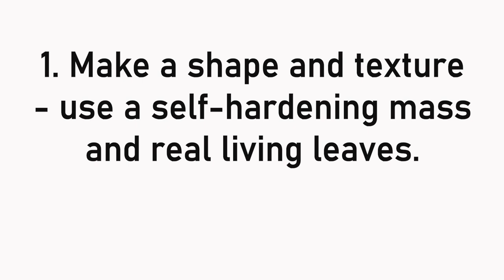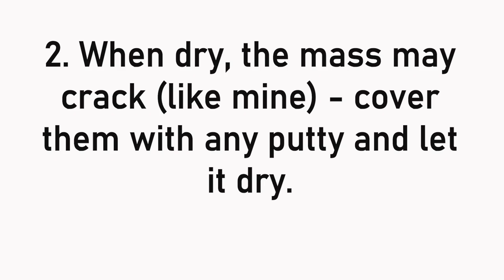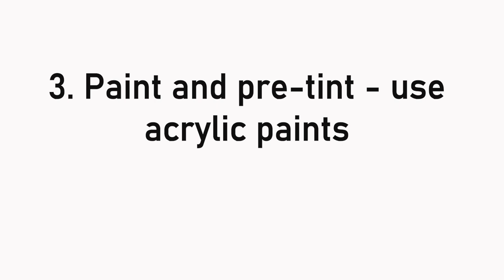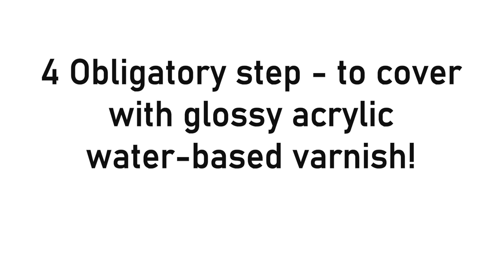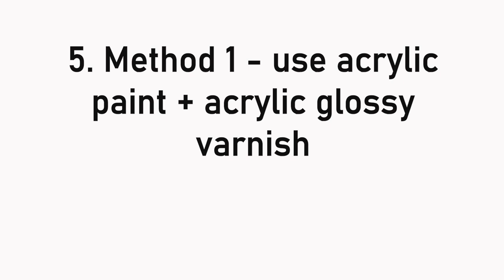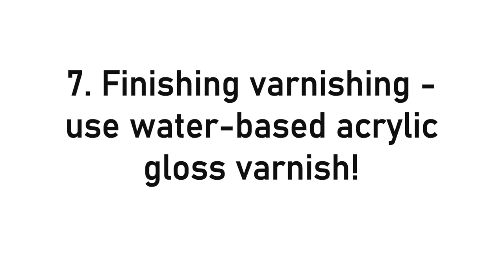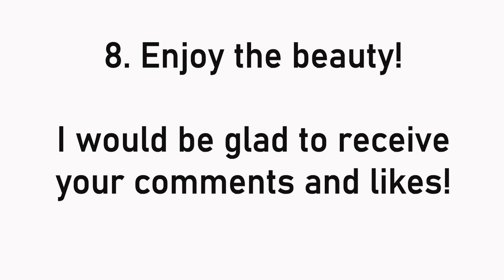DIY Jewellery Trays - Floral mprinting Air Dry Clay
Imitation ceramics tutorial - making decorative plates in the form of leaves - DIY Home decor - Terra technique

In this video, I show you how to make beautiful decorative leaf-shaped plates. Take inspiration from nature and use real leaves to create a natural texture! Such leaves can be an independent decor or become decorative plates for jewelry, keys, or small things. For all questions on the creation of such coasters, you can write to me in the comments or in direct.
I wish you the joy of creating!

I used the following materials:
- leaves with a beautiful texture
- self-hardening mass
- acrylic paints of these colors - white and any color you like (I have turquoise and blue)
- solvent-based stained glass paint - I have a blue transparent
- finishing water acrylic glossy varnish
- odorless solvent.

Tools:
- synthetic flat brush (large for paint and varnish and small for fine painting)
- wooden rolling pin (wrap with cling film) or acrylic
- palette knife or stack for sculpting
- wet and dry wipes.

Love, Anna, ViolaDecor

Імітація кераміки - робимо декоративні тарілочки прикрас у формі листя – DIY Декор для дому - Техніка Терра

У цьому відео я показую, як зробити красиві декоративні тарілочки у формі листочків. Надихаємося природою та використовуємо справжнє листя для створення природної фактури! Такі листочки можуть бути самостійним декором або стати декоративними тарілочками для прикрас, ключів чи дрібниць. З усіх питань щодо створення таких підставок ви можете писати мені в коментарях або в директ.
Я зичу вам радості творчості!

Я використовувала такі матеріали:
- листя з гарною фактурою
- самозатвердювальна маса
- акрилові фарби таких кольорів – біла та будь-які на ваш смак кольорові (у мене бірюзова та синя)
- вітражна фарба на основі розчинника – у мене синя прозора
- лак фінішний водний акриловий глянсовий
- Розчинник без запаху.

Інструменти:
- кисть синтетична плоска (велика для фарби та лаку та маленька для тонкого фарбування)
- качалка дерев'яна (обернути харчовою плівкою) або акрилова
- мастихін або стек для ліплення
- вологі та сухі серветки.

З любов'ю, Анна, ViolaDecor

home decor diy сделай сам interior design decoupage with napkins